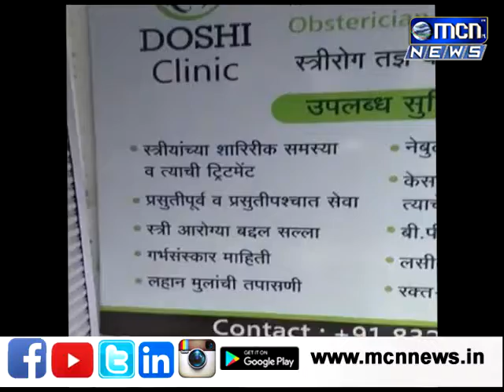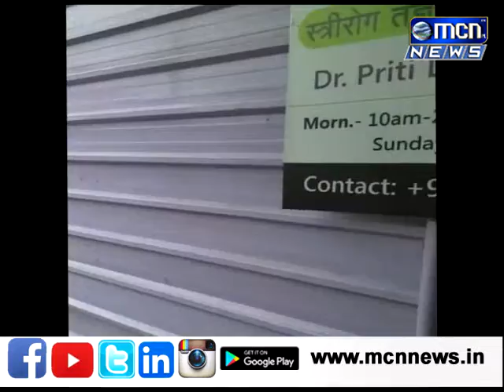13 छावणी परिसरात वैद्यकिय सेवा कायादा आणि छावणी परिषद वैद्यकिय कायद्याची अमंलबजावणी न करता खासगी डॉक